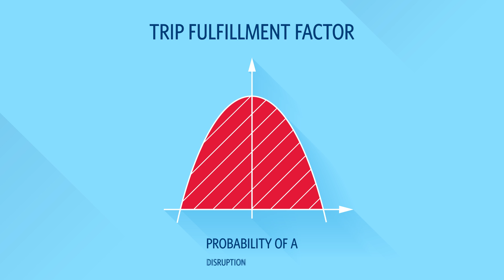Delta - Jesse Adam Voiceovers